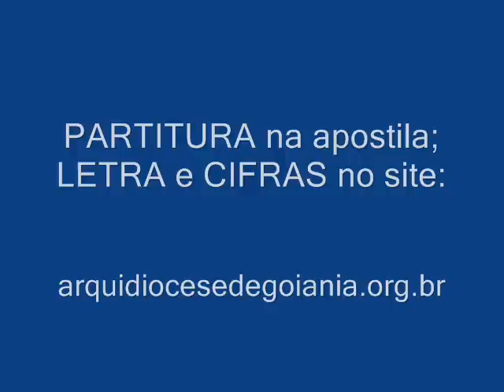OS DEVOTOS DO DIVINO (A BANDEIRA DO DIVINO...)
Autoria: Ivan Lins